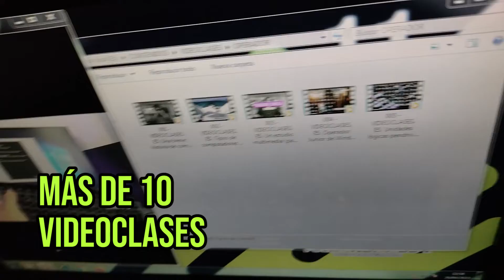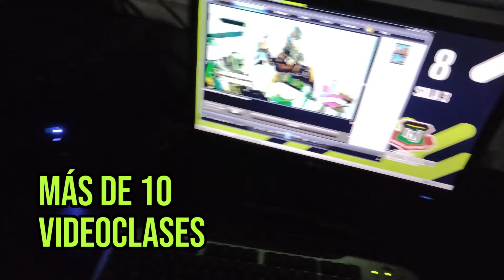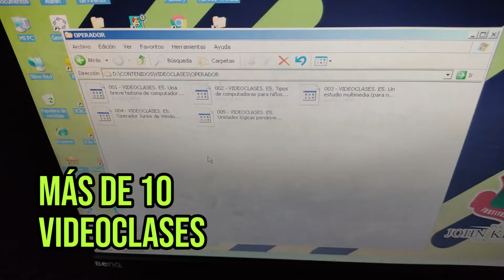Videoclases en cada terminal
Se han cargado más de 10 videoclases en cada terminal, para que nuestros alumnos puedan copiar y ver en casa. Instituto Kennedy - Tucumán